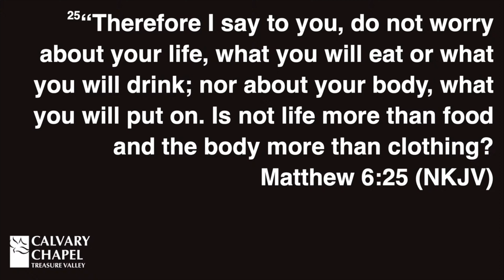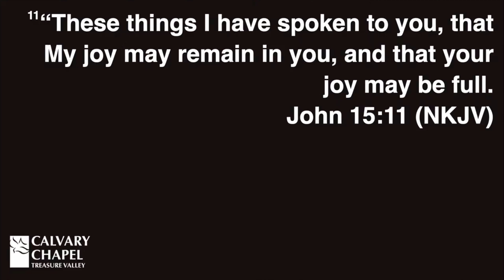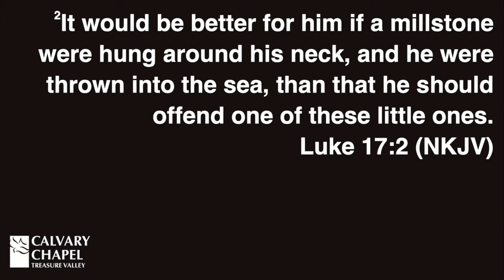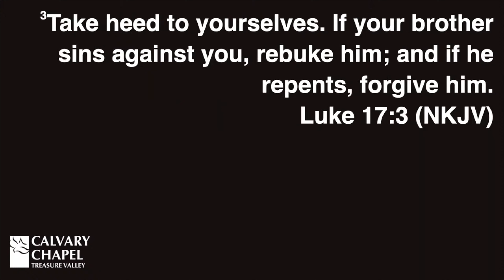Romans 14:13-23 | The Law of Love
🚧BUILDING PROJECT 🚧
-To Contribute💰
-To Pray 🙏
-To learn📚